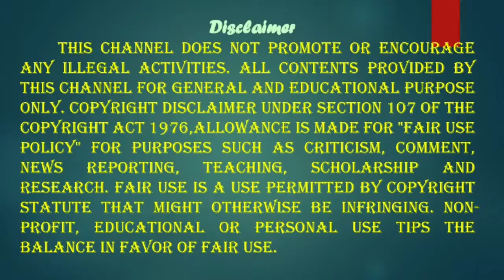இளவேனில் வாலறிவன் துப்பாக்கி சுடுதலில் உலகில் முதலிடம் Valarivan is number one in world in shooting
இளவேனில் வாலறிவன் 10 மீட்டர் ஏர் ரைஃபிள் துப்பாக்கிச் சுடுதலில் உலகில் முதலிடத்தில் இருக்கிறார். இவர் விளையாட்டில் ஜொலித்தாலும், இவரது குடும்பம் படிப்பை பின்னணியாக கொண்டது. இவரது பெற்றோர் இருவருமே முனைவர் பட்டம் பெற்றவர்கள்.எனினும் வாலறிவன் விளையாட்டை எடுத்து, அதில் தொடர அவர்கள் முழு ஆதரவை வழங்கினார்கள். தன்னை முழுமையாக ஆதரித்ததோடு மட்டுமல்லாமல், தன்னை படிக்குமாறு என்றுமே அவர்கள் வற்புறுத்தியது இல்லை என்கிறார் வாலறிவன்.
சர்வதேச துப்பாக்கிச் சுடுதல் கூட்டமைப்பு (ISSF) ஒருங்கிணைத்த போட்டிகளில் இதுவரை அவர் ஏழு தங்கப்பதக்கங்களும், ஒரு வெள்ளி மற்றும் ஒரு வெண்கலப் பதக்கங்களை வென்றுள்ளார்.

சேனலின்  நோக்கம் நாம் தெரிந்து கொள்ளவேண்டியது கடல் அளவிர்க்கு உள்ளது ஆனால் நாம் கற்றதோ  கை மண் அளவு
GOOGLE
IN TAMIL